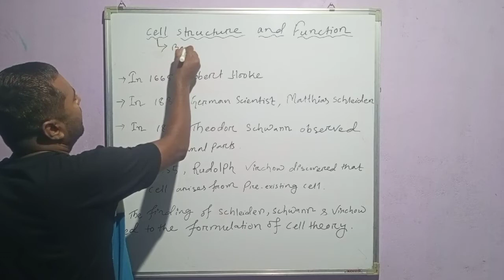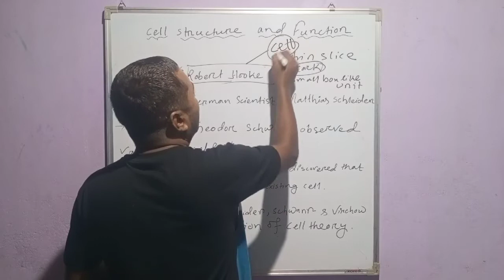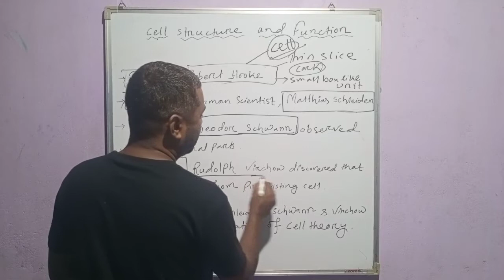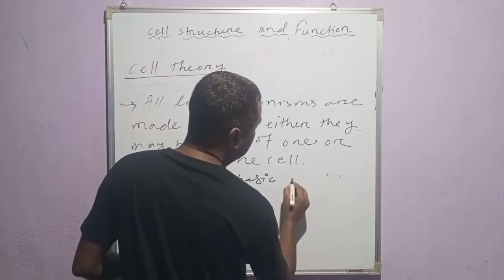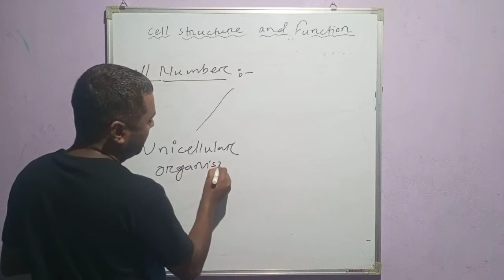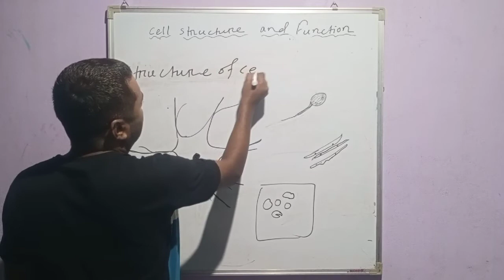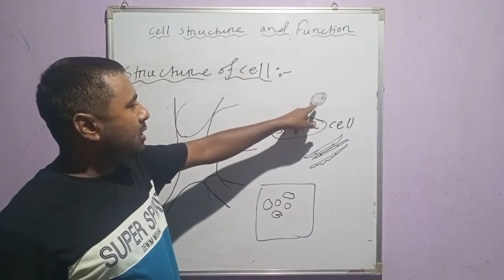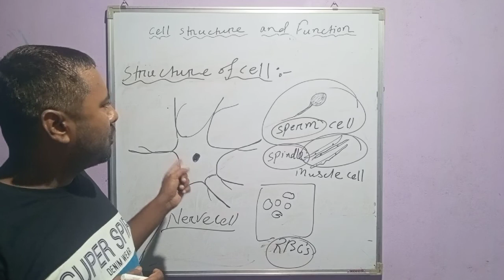CELL STRUCTURE AND FUNCTION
CLASS 8TH SCIENCE CELL STRUCTURE AND FUNCTION CLASS 8TH CBSE SCIENCE WHAT IS CELL STRUCTURE OF CELL FUNCTION OF CELL SHAPE AND SIZE OF CELL